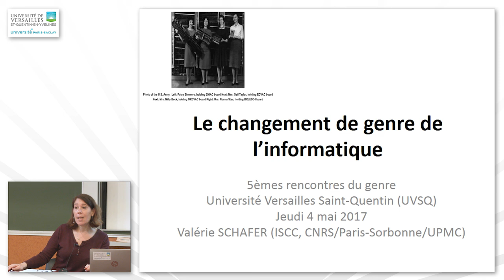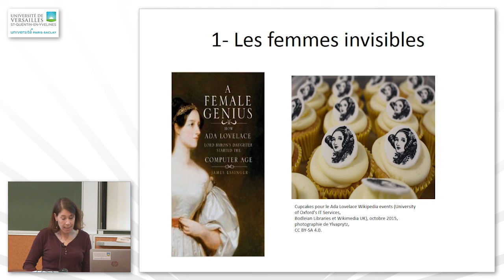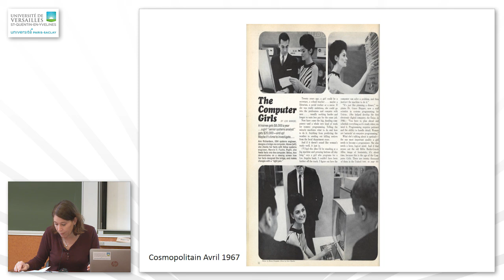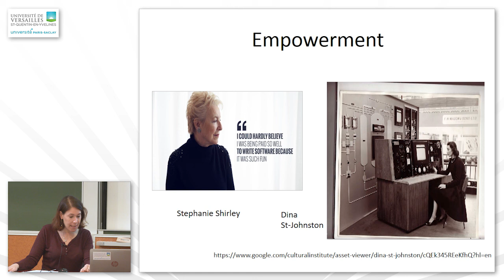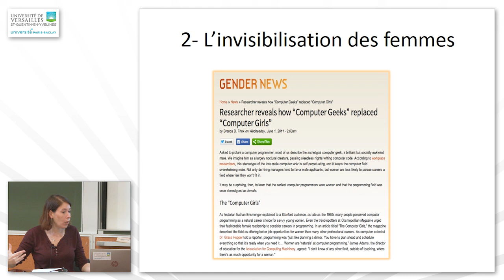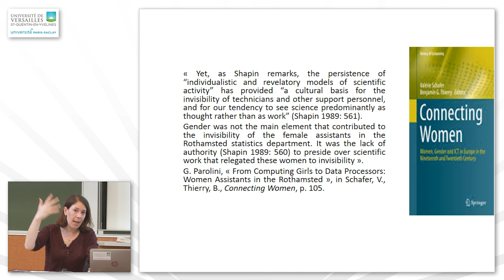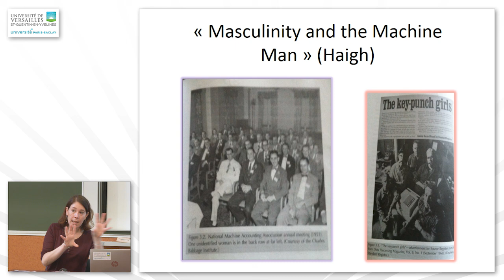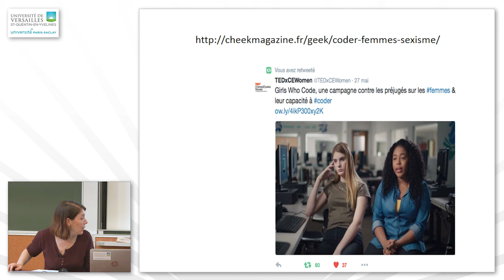Le changement de genre de l'informatique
“It wasn’t that women were uninterested in computing, or unprepared or constitutionally disinclined to participate, the historical evidence seemed to suggest, but rather that their participation had been systematically ignored or under-reported”.

Cette remarque de l’historien Nathan Ensmenger dans l’article “Making Programming Masculine”, au sein de l’ouvrage collectif Gender Codes (Tom Misa dir., 2010), invite à revisiter l’histoire de l’informatique. En 2012 le livre de Janet Abbate Recoding Gender: Women’s Changing Participation in Computing éclaire à son tour la manière dont s’est opéré le passage d’un relatif “âge d’or” des débuts de l’informatique pour les femmes à leur progressive invisibilisation, mais aussi recul dans le domaine scientifique comme industriel.

Phénomène qui n’est pas spécifique aux États-Unis et que Mary Hicks met aussi en valeur dans son récent ouvrage Programmed Inequality (2017) en Grande-Bretagne, revenir sur les premières décennies du développement scientifique et industriel de l’informatique aide à comprendre la manière dont, en quelques décennies, ce secteur initialement attractif pour les femmes s’est masculinisé.

Valérie SCHAFER est chargée de recherche à l’Institut des Sciences de la Communication (CNRS/Paris-Sorbonne/UPMC).